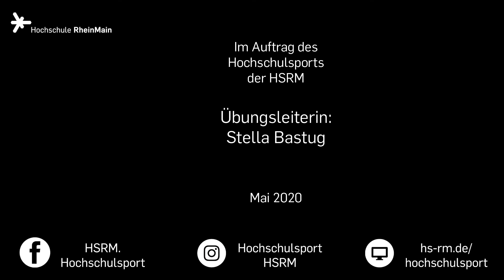Hochschulsport – Yoga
Yoga mit Stella Bastug